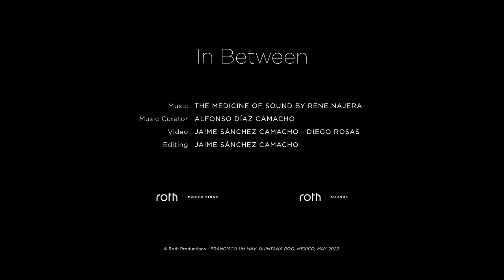SOUND CEREMONY Live at Sfer.ik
SOUND CEREMONY is a Meditative Concert and is the result of sound exploration and self-knowledge. inspired by the singing of harmonics, ethnic instruments, improvisation, , with the intention that you can experience the medicine of music to reach deep states of meditation where consciousness expands and the body, the mind and the spirit are repair.